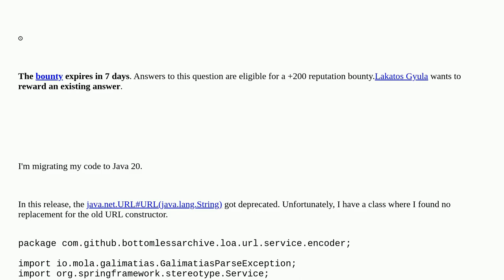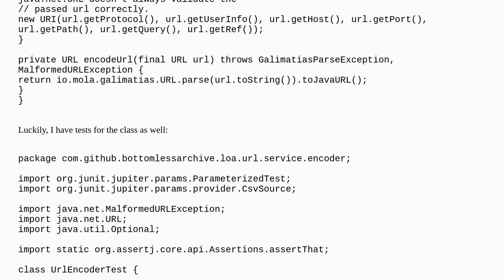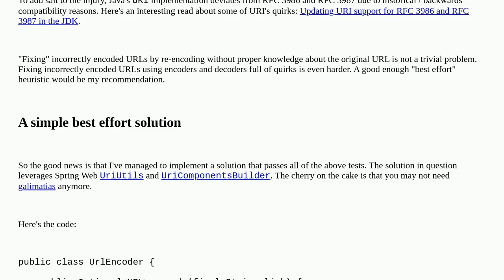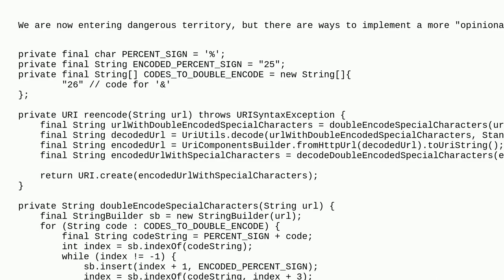Getting around the deprecation of java.net.URL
A special thanks goes out to the community

  java